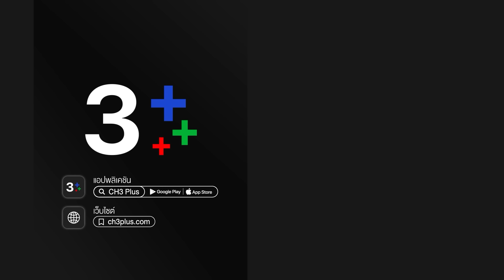เมียจำเป็น EP.3 ตอนที่ 4/8 | 24-01-64 | Ch3Thailand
รับชม เมียจำเป็น ตั้งแต่ EP.6 เป็นต้นไปได้ที่เว็บไซต์หรือแอปพลิเคชัน 3Plus ➤

 โตมรหนุ่มเนื้อหอม เจ้าชู้ นักเรียนนอก แต่ชอบดูละครหลังข่าว เพราะตอนเด็ก ๆ ช่วงที่แม่ของเขาติดละครมาก และพบว่าบุคลิกของพระเอกละครหลังข่าวนั้น จะออกเท่ๆ เอาแต่ใจตัวเอง ซึ่งนั่นทำให้เขาเป็นคนชอบวางมาดแบบตัวเอกในละคร ทั้งที่ชีวิตจริงของเขานั้น ค่อนข้างจะเป็นคนมีน้ำใจมากเลยทีเดียว ดังนั้น ทุกวันนี้แม้ว่าจะเป็นทายาทเจ้าของธุรกิจร้อยล้านแล้วก็ตาม ไม่ว่าจะดีลใหญ่แค่ไหนแต่ถ้าสองทุ่มปั๊บ เลิกคุยต้องพักดูละครทันที คติพจน์ ดูสดเท่านั้น ดูย้อนหลังเป็นเรื่องของพวกไม่ทันเกม ตะวันเป็นสาวรับใช้อยู่ในกรุงเทพฯ ชอบดูละครเหมือนกัน และเกลียดโตมรตั้งแต่ยังไม่เคยเจอตัวจริง เพราะตะวันต้องทำงานบ้าน จะดูได้ก็ต้องดูย้อนหลังช่วงบ่าย แล้วโตมรชอบสปอยล์ละครออกโซเชียลเน็ตเวิร์คตลอด เพื่อสะใจแกล้งพวกดูย้อนหลัง ตะวันบล็อคแล้วบล็อคอีก แต่มีเรื่องให้เผลอต้องไปเจอฟีดของโตมร แม้ฐานะของโตมรกับตะวันจะต่างกันราวฟ้าดิน แต่โลกในอินเทอร์เน็ต เธอและเขาโกหกซึ่งกันและกันจนเท่าเทียม

นำแสดงโดย : ไม้ วฤษฎิ์ ศิริสันธนะ, พาย รินรดา แก้วบัวสาย, แพร พิชชาภา พันธุมจินดา, ไบร์ท รพีพงศ์ ทับสุวรรณ, ซีน ภัสธรากรณ์ บุษราคัมวดี, ยูโด ธรรม์ธัช ธารินทร์ภิรมย์, เคท มาริลิน เคท การ์ดเนอร์, ตุ้ย เกียรติกมล ล่าทา, เบสท์ ชนิดาภา พงศ์ศิลป์พิพัฒน์, มายด์ วรัทยา ว่องชยาภรณ์

บทประพันธ์โดย : เข็มขาว
บทโทรทัศน์โดย : พิง ลำพระเพลิง
กำกับการแสดงโดย : อินทนนท์ รัตนากาญจน์
ผลิตโดย : บริษัท ดี วัน ทีวี จำกัด

เพลงประกอบละคร : จำเป็นไหม | จิ๊บ ปิยธิดา
สุดเกลียดสุดรัก | ไอซ์ ศรัณยู วินัยพานิช